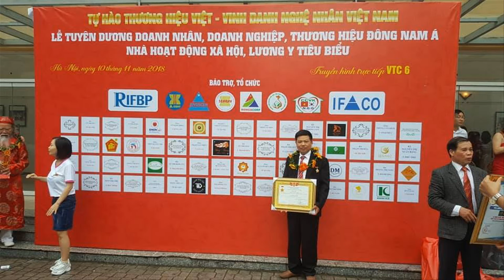🔴KỆ TIVI GỖ GÕ ĐỎ có Bền K??? Kệ Tivi phòng khách Hiện Đại/ Đồ Gỗ Hiền Lanh. 0986883349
- đồ gỗ hiền lanh giới thiệu kệ tivi gỗ gõ đỏ 2m60 x 75 x 50 được làm từ 100% chất liệu gỗ gõ đỏ nhập khẩu từ Nam Phi
- gỗ gõ đỏ thuộc nhóm 1 gỗ quý hiếm, gỗ gõ đỏ chịu mưa nắng rất tốt, không cong vênh, mối mọt, vân gỗ to, tom gỗ to, khi làm mộc có mùi hắc, sau khi hoàn thiện sẽ hết.
- vì thế quý khách hàng nên chọn chất liệu gỗ này làm đồ gỗ phòng khách cũng như phòng thờ